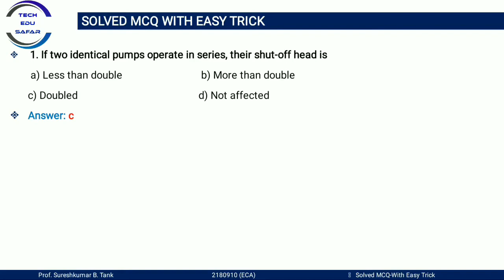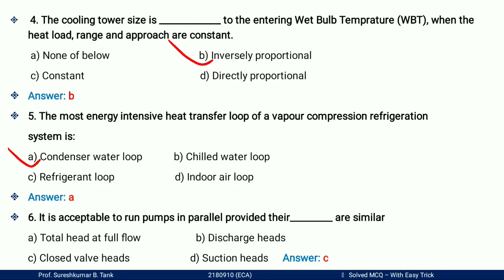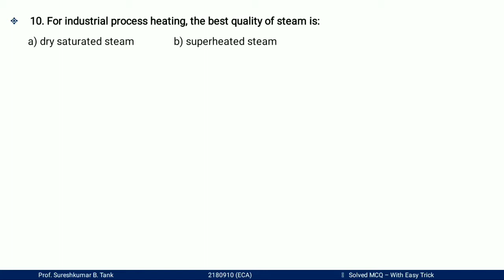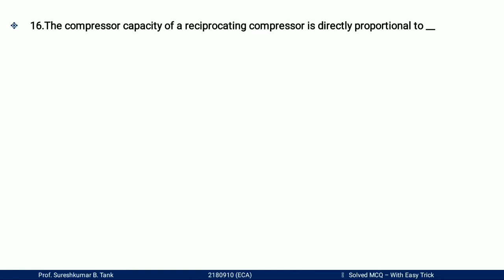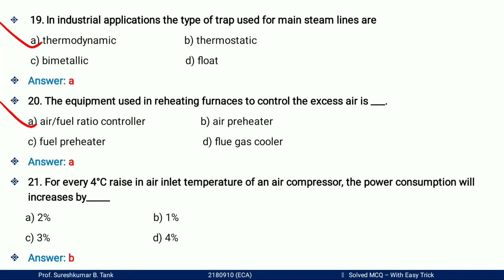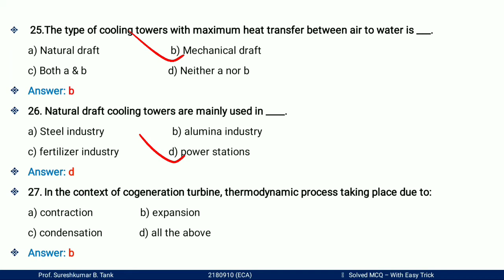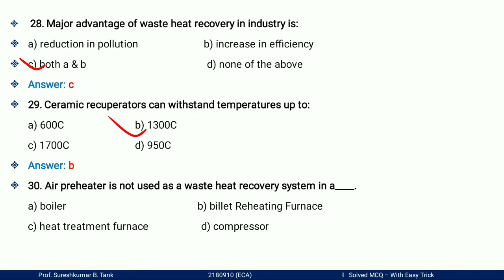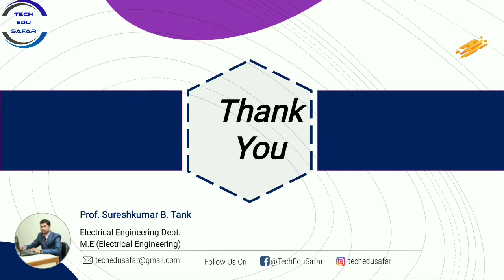Energy Conservation and Audit MCQs|System Audit of Mechanical Utilities MCQS|ECA MCQs|Electrical mcq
Energy Conservation and Audit MCQs
System Audit of Mechanical Utilities MCQs
System Audit mcq
Mechanical Utilities mcqs
ECA mcqs
ECA mcq
Mechanical mcqs
Pump mcqs
types of pump
waste heat recovery system mcqs
compression Mcqs
types of air compressor
cogeneration mcqs
super pre heater mcqs
GTU Exam MCQs
gtu2021 mcq
RRB Exam
SSC Exam
JEE Exammcq

My Dear Students maine is video me engineering subject Energy Conservation and Audit ke bare me bataya he, jisme mene Chapter-4 System Audit of Mechanical Utlities- Part-2 k mcqs bataye he aur sath me us mcq k bare me easy explanation k sath samjaya he aur alag alag exam me kis type k mcq puchhe ja sakte he  wo bhi samjaya he to is video ko pura dekhe  jise apko pura samaj me aa jaye. ummied hai ki apko ye video pasand Aaya hoga Aur dusre video dekhne k liye hamare sath jude rahiye.